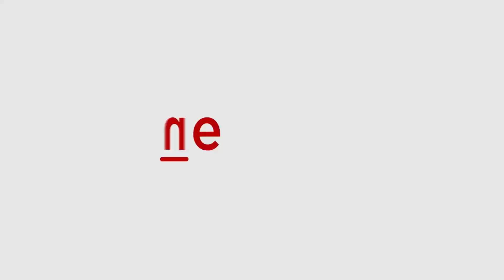Aniruddhacharya Maharaj in Bigg Boss 18?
Reports suggest that popular spiritual leader Aniruddhacharya Maharaj was approached to join Bigg Boss 18 and offered a hefty amount, but he declined the offer. The Gauri Gopal Ashram founder, known for his unique style and viral videos, previously appeared on the TV show Laughter Chef.